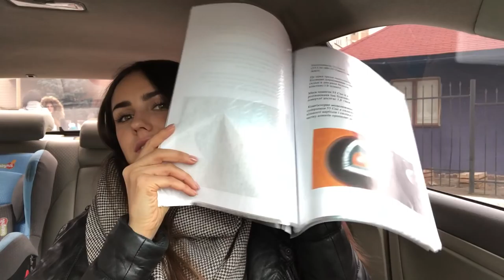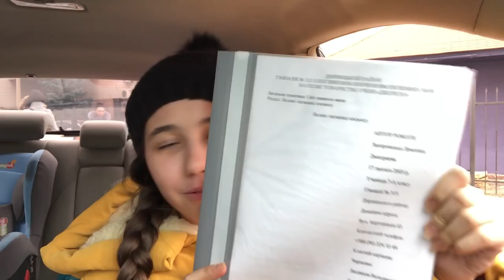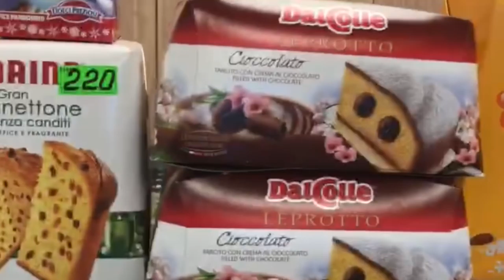Подготовка в Пасхе/Улетаю отдыхать/Болтология/Фотосет с Демидом. Запорожская Анна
Всем привет) в этом видео я рассказываю о планах на будущую поездку с Демидом, а так же показываю, как проходит фотосет с маленьким ребенком и как это весело)
Так же чуть подготовке к пасхе и болтология в авто по традиции уже)